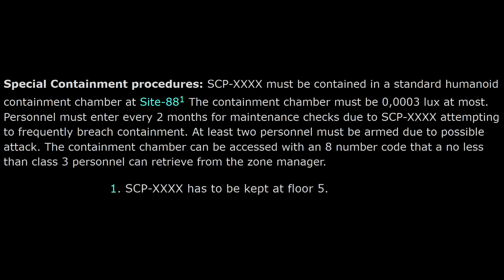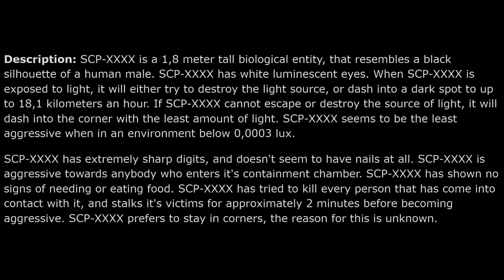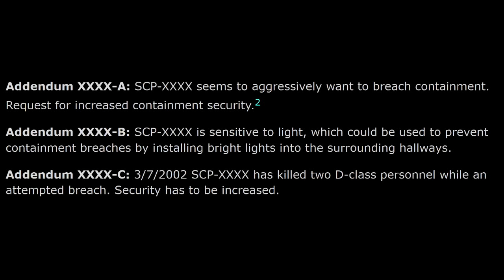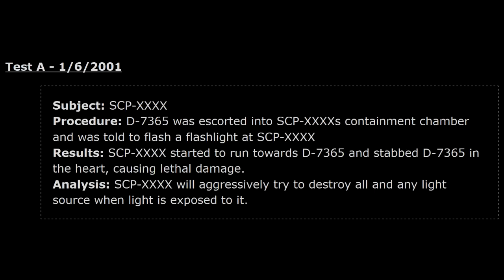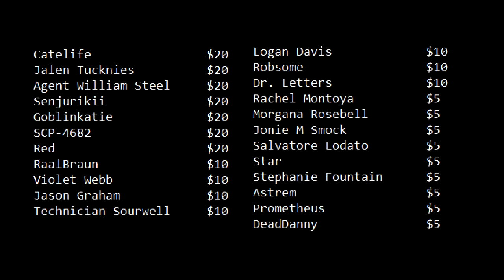Harsh Critique: "A Shadow Monster"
Go on. Break another little piece of my heart.